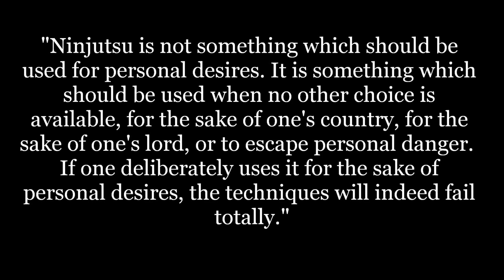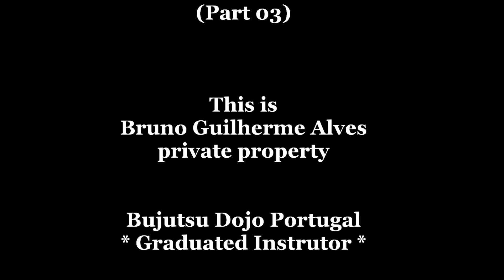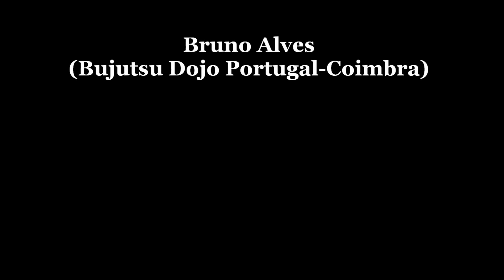2000.Apr, International Seminar (Parte 03)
2000 April UCN International Seminar (Part 03)

U.C.N. Universidade Cintos Negros/B.B.U. Black Belts University International Bujutsu Seminar, Portimão, Portugal, 2000, April.01

Year: 2000
Month: August
Place: Pavilhão Municipal de Vila Nova de Famalicão, Portugal
Organization: U.C.N. Universidade Cintos Negros/B.B.U. Black Belts University

Weapons: None
Techniques: Ruy San Ryu Close Combat and Ruy San Ryu KO Combat

Soke Ruy de Mendonça in a UCN/BBU International Seminar teaching Ruy San Ryu Close Combat and Ruy San Ryu KO Combat.

The original tape and photos were recorded by Sensei Bruno Guilherme Alves (Bujutsu Dojo Portugal-Coimbra).